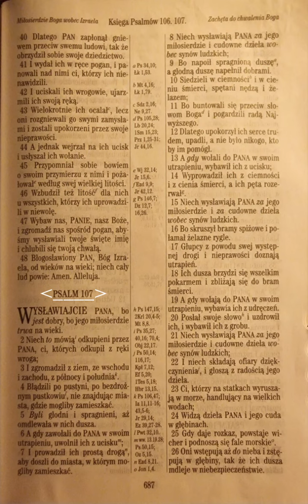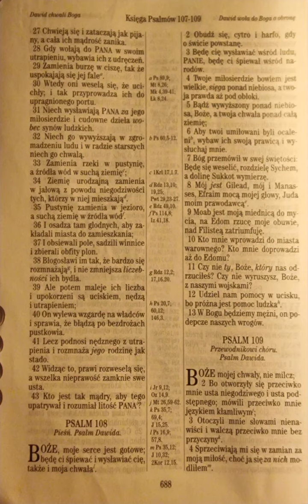Psalm 107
do ucha🦻 :

Listen to the most recent episode of my podcast: Psalm 107

do czytania 👀:

Wysławiajcie PANA, bo jest dobry, bo jego miłosierdzie trwa na wieki.
Psalmów 107:1 UBG

do telewizora 📺 :

moje wnioski/najważniejsze wersety🤔 :